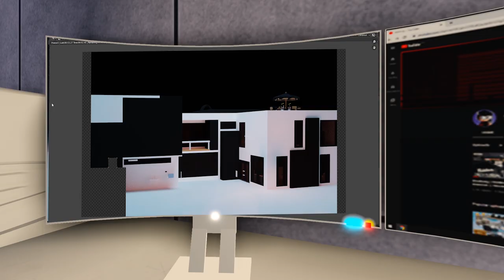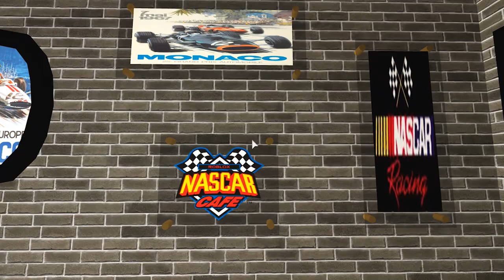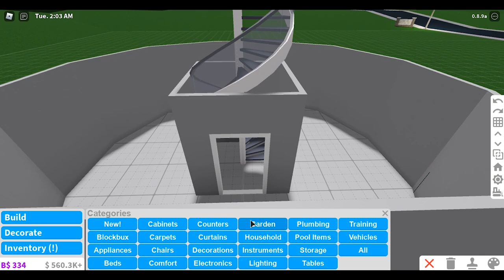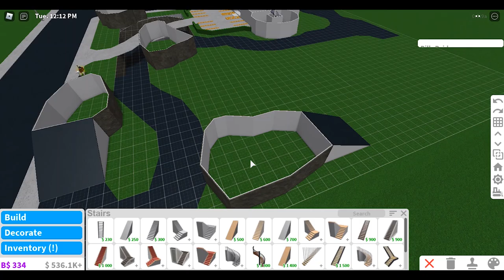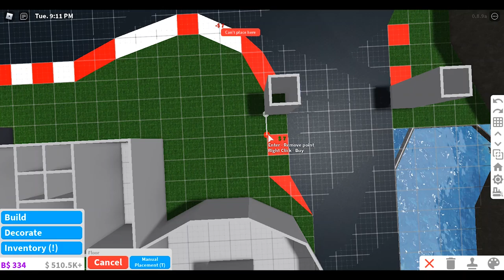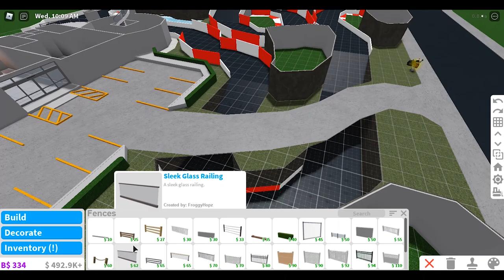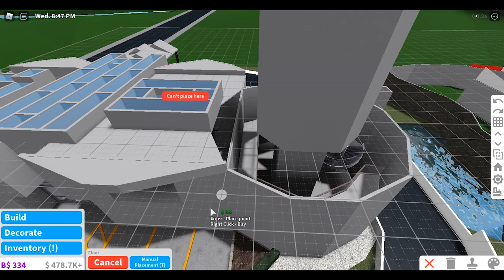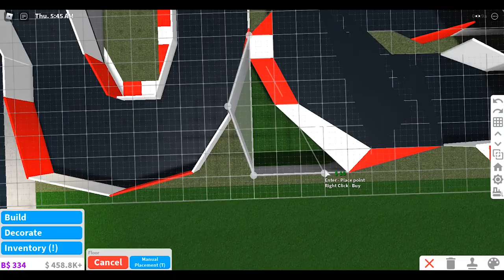Bloxburg | Mega Go Kart Race Track || House Build [Roblox] [Part 1/2]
Bloxburg | Mega Go Kart Race Track || House Build [Roblox] [Part 1]

Check out this mega go-kart race track build on Roblox that features a welcome center with an entry room, reception, small food court, and a small gallery with a long race track.

🔨 Value: $490,000 (Furnished) (all parts)

🔨 Game-passes:
- Advanced Placement
- Multiple Floors
- Basement
- Large Plot

🔨 Features:
- Parking lot
- Go-kart welcome center
- Entryway w/ Elevator
- Reception room
- Food court
- Spectators tower
- Gallery room
- Go-kart shed
- Go-kart race track w/ start & finish line

What is ROBLOX? ROBLOX is an online virtual playground and workshop, where people of all ages can safely interact, create, have fun, and learn. It’s unique in that practically everything on ROBLOX is designed and constructed by members of the community. ROBLOX is designed for 8 to 18 year olds, but it is open to people of all ages. Each player starts by choosing an avatar and giving it an identity. They can then explore ROBLOX — interacting with others by chatting, playing games, or collaborating on creative projects. Each player is also given their own piece of undeveloped real estate along with a virtual toolbox with which to design and build anything — be it a navigable skyscraper, a working helicopter, a giant pinball machine, a multiplayer “Capture the Flag” game or some other, yet­to­be­dreamed-up creation. There is no cost for this first plot of virtual land. By participating and by building cool stuff, ROBLOX members can earn specialty badges as well as ROBLOX dollars (“ROBUX”). In turn, they can shop the online catalog to purchase avatar clothing and accessories as well as premium building materials, interactive components, and working